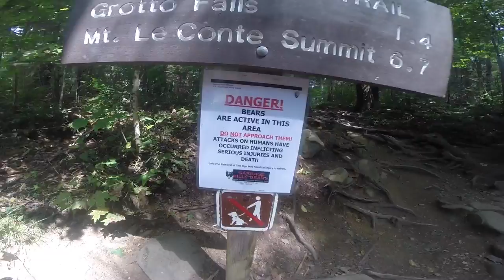BEAR ENCOUNTER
I ENCOUNTERED A BEAR at the Great Smokey Mountains in Gatlinburg, Tennessee while hiking. It was definitely a trip to remember.

If you send me some type of art, I'll paint you a painting on a 8'x12' canvas and send it to you. Basically a way of connecting with you.
But if you wanna write me a letter or send me something artsy, you can send it to :

EddynotEddie
Audio by AudioMicro.com